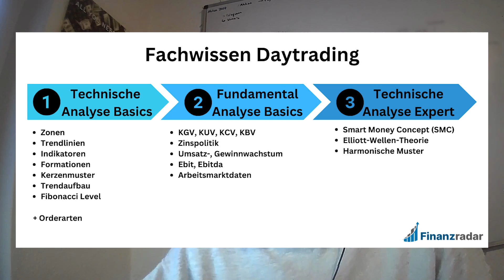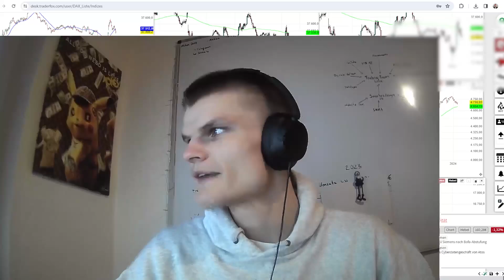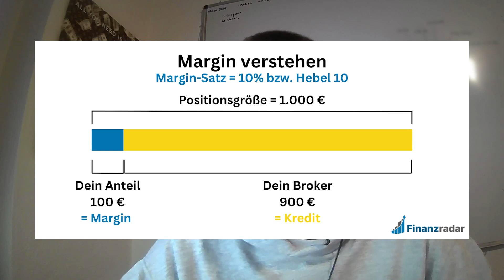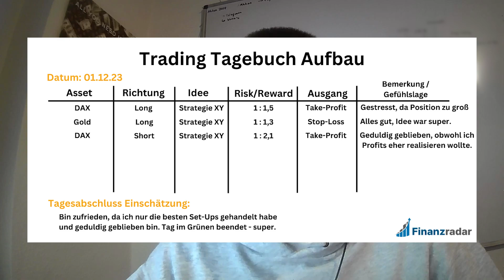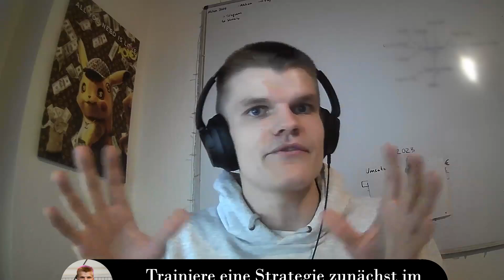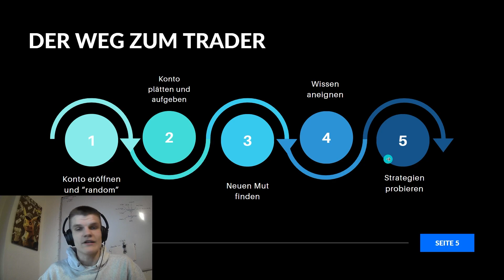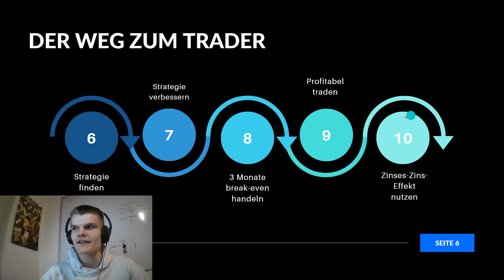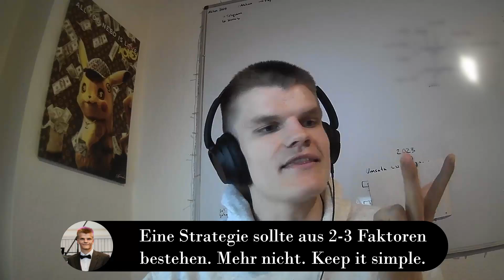Mein Weg zum Vollzeit-Trader und was ich ANDERS MACHEN würde! ✅🚨 [ Deutsch / German]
Ich erkläre Dir meinen Werdegang zum Trader und gebe Dir Tipps was ich lieber früher schon gewusst hätte. ✅

Kapitel
00:00 Intro
00:40 Meine Trading-Laufbahn
16:30 Der Weg zum Trader als Schema
19:25 Was ich anders machen sollte 1
21:49 Was ich anders machen sollte 2
23:39 Was ich anders machen sollte 3
25:16 Was ich anders machen sollte 4
27:16 Mein Appell an Dich + Outro